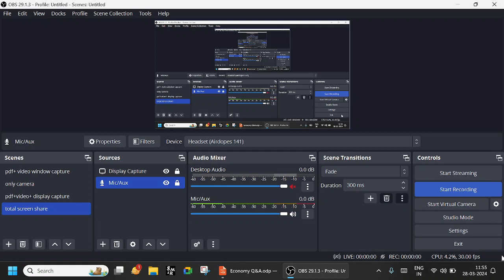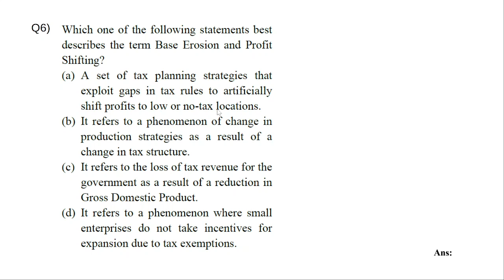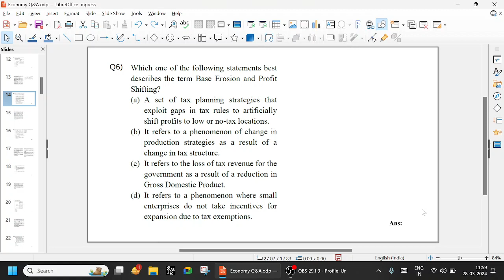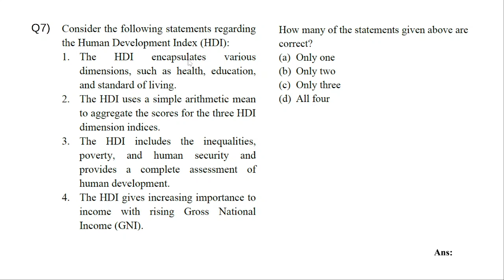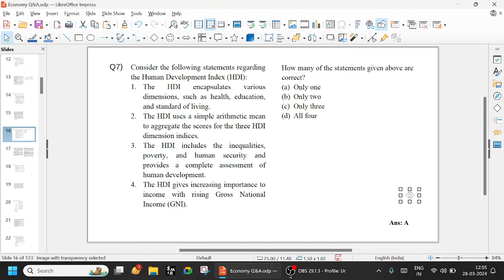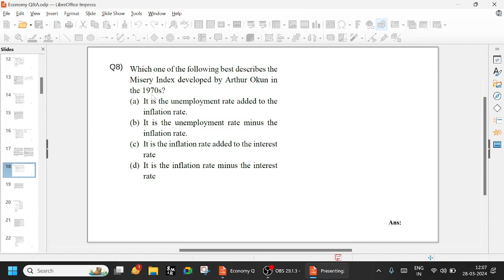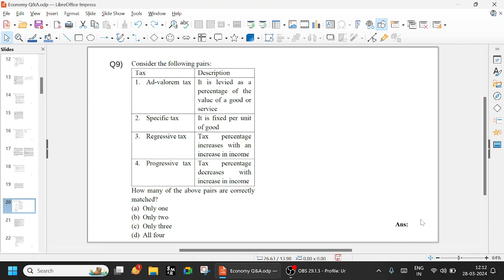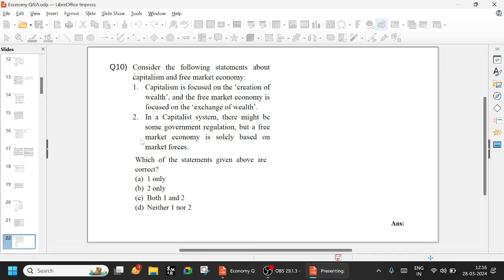Indian Economy / Q&A / part 2/ UPSC/ APPSC/ TSPSC / GROUP 1/GROUP 2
This video contains Detailed explanation of various questions related to Indian Economy. It will be very useful for Competitive exams.